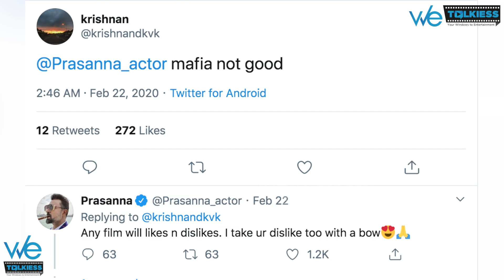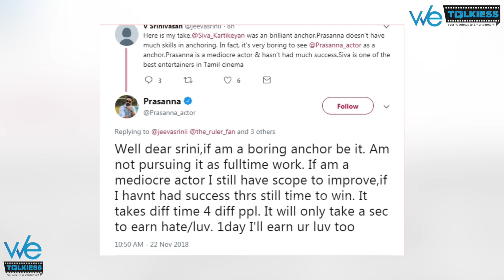Prasanna honest reply to Mafia negative review | Latest tamil cinema news